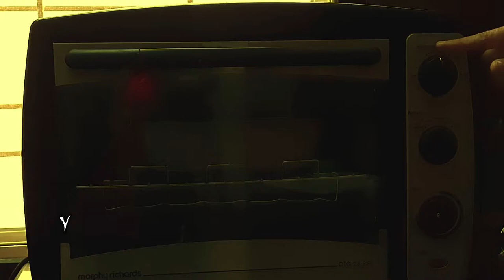Eggless Tea Time Dry Fruit Cake || Homemade Dry Fruit Cake Recipe by Minal's Kitchen and More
Hi Friends
Dry Fruit cake is very good snack with tea time break.It's very easy to make with limited ingredients.
Some tips to make soft cake-
*All ingredients should be on room temperature. keep that out from
  refrigerator before half n hour.
*Sifting Flour is important for evenly baked cake.
*Use Parchment Paper or Butter Paper for baking cake as it make your
  cake's bases and corners soft.
*Your cake is ready or not to check that use toothpick. It should come out
  clean without sticking to cake.
Ingredients:-
All purpose flour- 1 & 1/4th cup                             Dry Fruits 1/4th cup
Milk 1/2 cup                                                              Curd 1/2 cup
Vegetable oil 1/3rd cup                                           Vanilla essence 1tsp
Grounded Sugar 3/4th cup                                     Corn Flour 2tbs
Baking Powder 1tsp                                                 Baking Soda 1/2tsp
Salt- a pinch

Category
Howto & Style
License